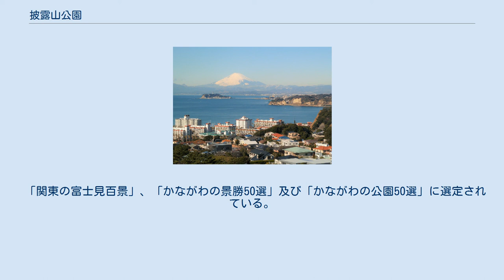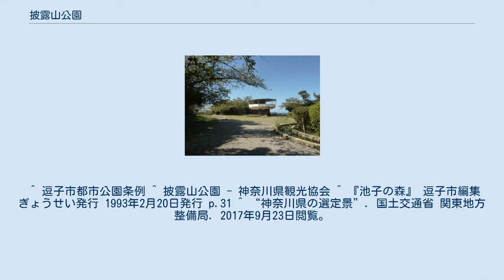披露山公園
披露山公園（ひろやまこうえん）は、神奈川県逗子市新宿の披露山の頂上にある逗子市立の都市公園（風致公園）である。
 披露山の山頂（標高92m）に位置する公園である。
眺望がよいことで知られ、三浦半島や相模湾の景色を一望できる。
また園内では、ニホンザルや水鳥などの動物を飼育している。
 レストハウスが営業し、大崎公園・浪子不動へと向かうハイキングコースも整備されている。
 戦時中は海軍の小坪高角砲台として2連装12.7センチ高角砲2基と高射装置(Director)を備えた指揮所が存在した。
指揮所跡にレストハウスを設け、砲台のすり鉢型の砲座跡を猿舎と展望台、花壇に利用している。
 「関東の富士見百景」、「かながわの景勝50選」及び「かながわの公園50選」に選定されている。
 ^ 逗子市都市公園条例 ^ 披露山公園 - 神奈川県観光協会 ^ 『池子の森』 逗子市編集 ぎょうせい発行 1993年2月20日発行 p.31 ^ “神奈川県の選定景”. 国土交通省 関東地方整備局. 2017年9月23日閲覧。
 ^ “「かながわの公園５０選」選定公園一覧”. 神奈川県. 2017年9月23日閲覧。